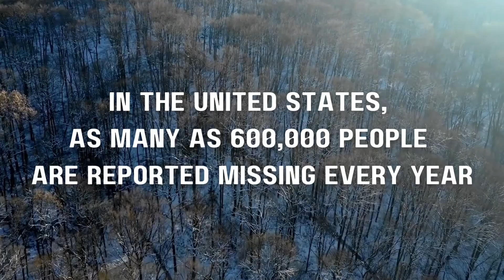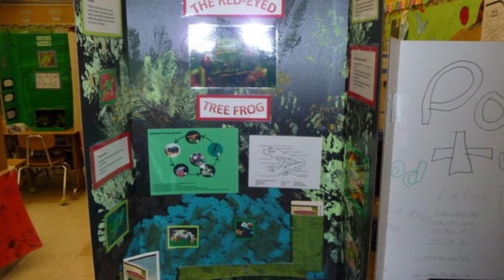He NEVER came home from school: Kyron Horman Disappearance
The Disappearance of Kyron Horman, is a case about a 7 year old boy that goes missing from a his school in Portland, Oregon on June 4, 2010. Kyron Stepmom Terri Moultan Horman dropped the second grader off at Skyline Elementary School where he was to attend a science fair.
Terri went with Kyron to preview the Science fair projects prior to his first class starting and took a photo of him with his science project of his TREE FROG Exhibit.

So after Terri Moultan Horman was prepapring to leave she said he also dropped of some books at the library. She then stood at the top of a seperate set of stairs than Kyron went up and watch him go into his classroom door. That would be the last time she claims to have seen him.

🌐 Connect with the true crime community and share your thoughts on this perplexing case in the comments below. Do you have your own theories or insights? We want to hear them!

Your support helps us bring attention to these cases and, hopefully, find answers.